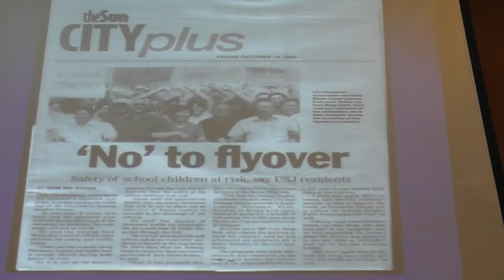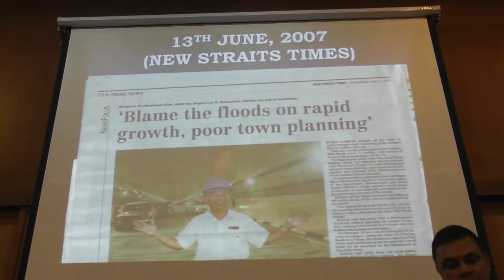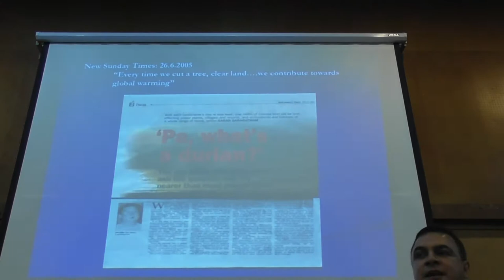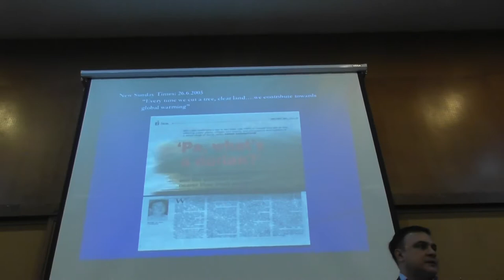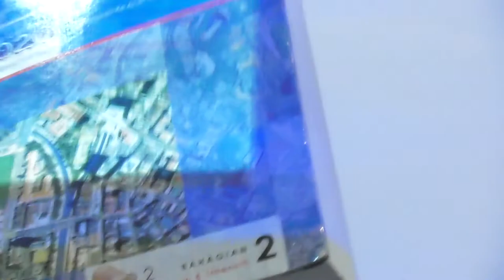KL -16- World Class Mess? - Derek Fernandez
Members of Parliament who participated in this event:

1  Nurul Izzah Anwar (Lembah Pantai)
2. Tan Kok Wai (Cheras)
 3. Fong Kui Lun (Bukit Bintang)
4. Teresa Kok (Seputeh)
5. Lim Lip Eng (Segambut)
6. Tian Chua (Batu)
7. Tan Kee Kwong (Wangsa Maju)
8. Tan Seng Giaw (Kepong)

 Dear Sir/Madam,

Forum: Kuala Lumpur, A World Class Mess?
Date : 7 April 2017 (Friday)
Time : 8.00pm - 10.00pm
Venue : The Kuala Lumpur &Selangor Chinese Assembly Hall (KLSCAH), Jalan Maharajalela, Kampung Attap, 50150 Kuala Lumpur.

Launched in May 2008, the Draft Kuala Lumpur City Plan 2020 was prepared with the vision of KL as a world class sustainable city, where our city meets the needs of its citizens.

By providing guidance on population density and land-use intensity, the Plan seeks to strike a balance between physical, economic, social and environmental development.

Since its launch, the preparation of the Plan underwent rigorous public participation process ranging from public hearing sessions, focus group discussions, workshops and seminars.

Unfortunately, our government has announced its intention to discard the Plan in favour of a brand new Kuala Lumpur City Plan 2050, effectively holding back our capital city’s aspirations to be a liveable and sustainable city by 33 years.

Although the government’s decision is not final, a discussion on the Draft Kuala Lumpur City Plan 2020 is timely and necessary.

The forum will feature a panel of experts comprising experienced urban planners and passionate advocates.

Whether you are a developer, an environmental activist or a concerned citizen, if KL is where you live, work, study or play, join us for a lively discussion on “Kuala Lumpur, A World Class Mess?”

The forum seeks to explore a few questions:

* What does the Plan entail?

* What is the importance of the Plan to property developers, buyers and ordinary citizens?

* Will there be negative effects to a city if no such Plan is in place?

* Is the Plan sufficient to guide the development of a world class city?

* Should the Draft Kuala Lumpur City Plan 2020 still be gazetted?